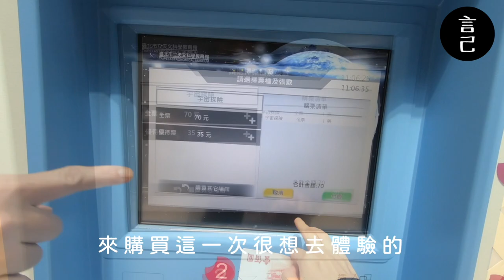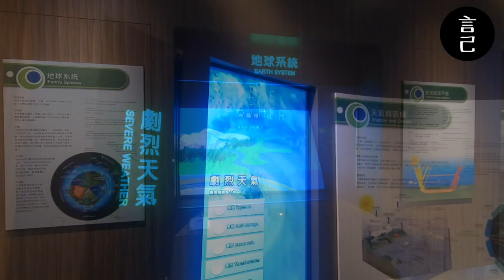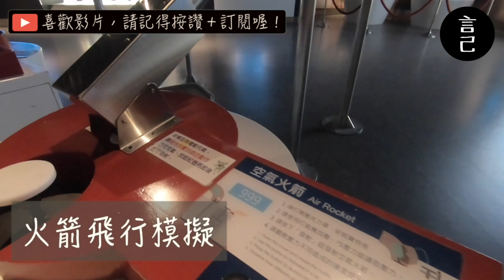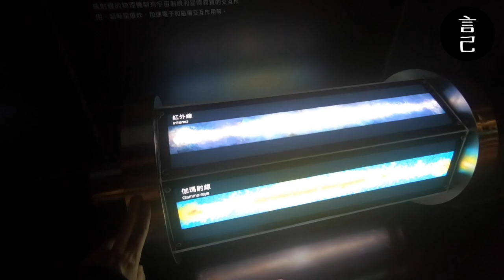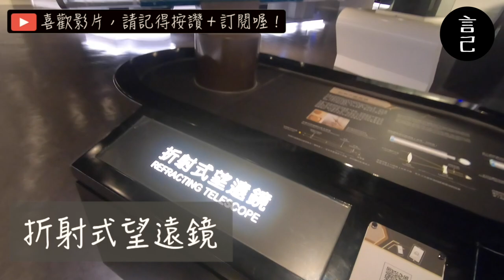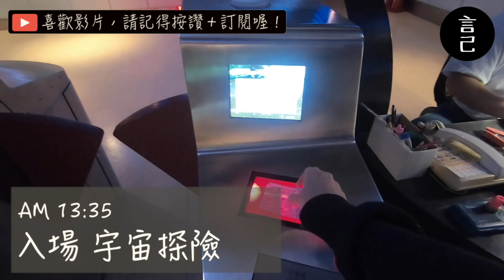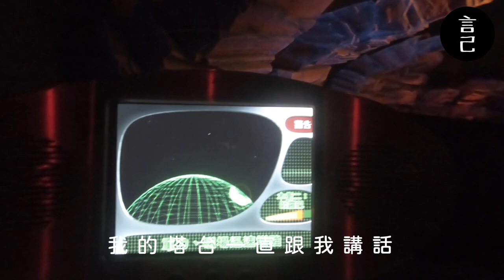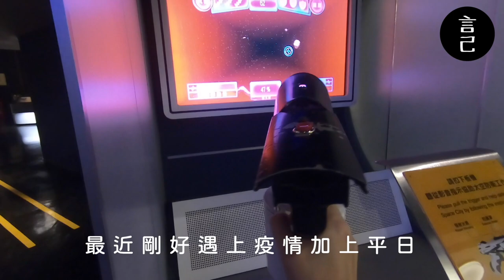【Vlog】平民的太空旅行！在天文館，就能玩不輸環球影城的宇宙探險！(台北天文館、天文館、宇宙探險、台北景點)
環球影城的遊車河，不用出國就能玩得到！
來台北市立天文館，來一場身歷其境的太空之旅吧～